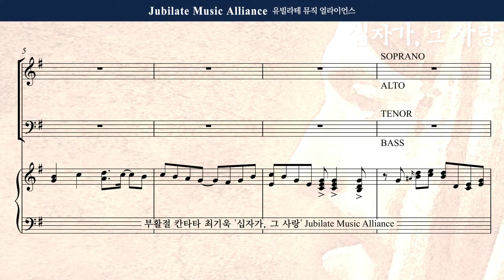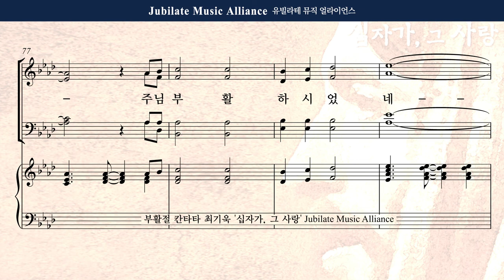[부활절 칸타타] 최기욱 - 십자가,그 사랑 6. 주님 부활하셨네 Bass